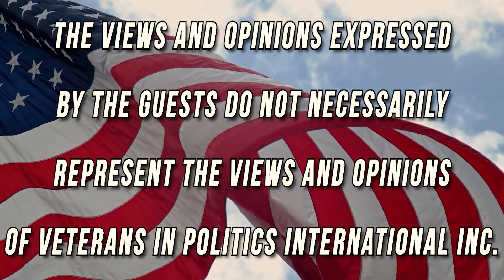Matthew Bowen, Regent, Higher System of Education, District 1 on Veterans In Politics talk-show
Matthew Bowen, Regent, Higher System of Education, District 1 on Veterans In Politics Video Internet talk-show